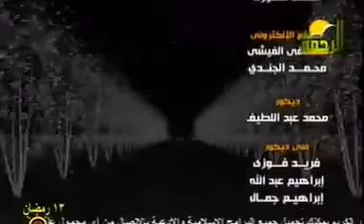قصة توبة الشيخ ايمن صيدح.FLV